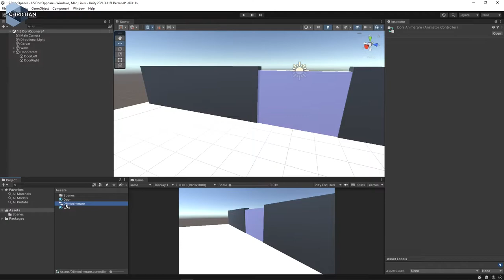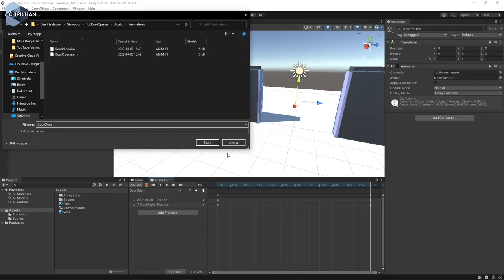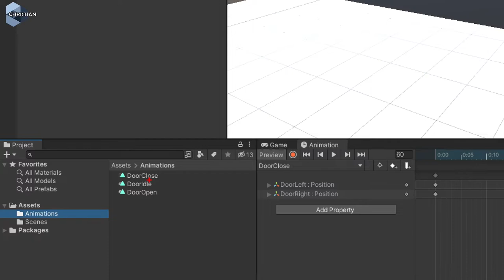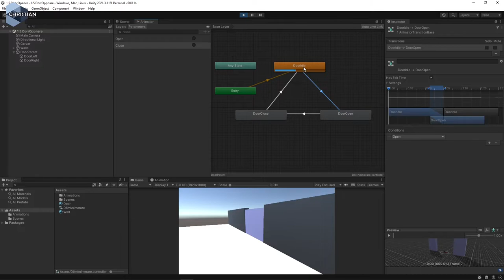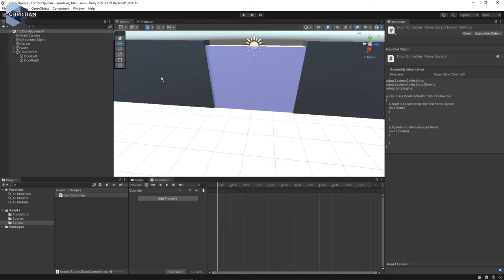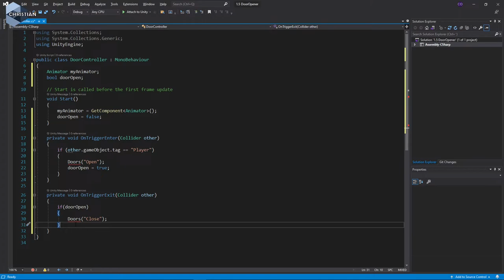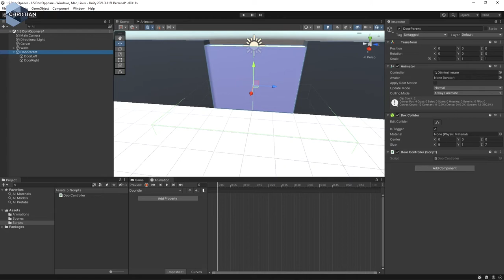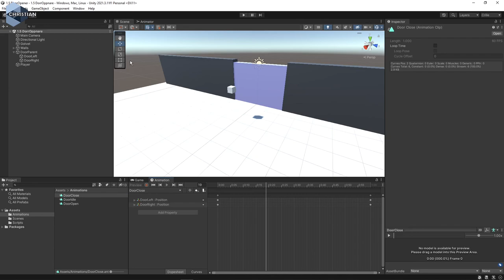SUV 2022 1.1.5 Animera en dörröppnare